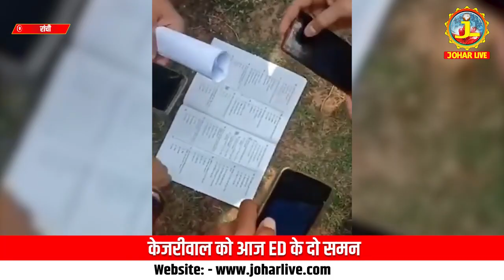JPSC पेपर लीक मामले पर बोले अमर बाउरी, युवाओं के भविष्य को बेचने का काम कर रही राज्य सरकार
हमारे यूट्यूब चैनल JOHAR LIVE पर आपका स्वागत है. यहां आपको मिलेगी  झारखंड/बिहार की लेटेस्ट खबरें, पॉलिटिकल उठापटक, मनोरंजन
की दुनिया, खेल-खिलाड़ी, फिल्म रिव्यू, एक्सक्लूसिव वीडियोज़ और सेलिब्रिटीज़ के साथ बातचीत और साथ ही बहुत कुछ.
Here you will find the latest news of  Jharkhand/Bihar,
political upheavals, world of entertainment, sportspersons, film reviews, exclusive videos
and interactions with celebrities and much more.